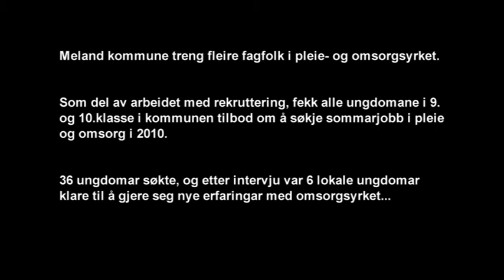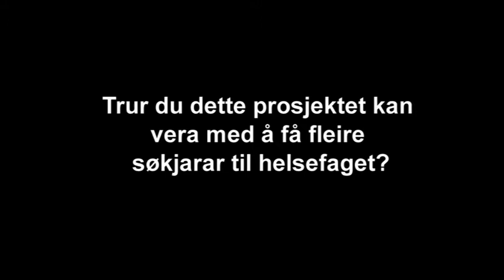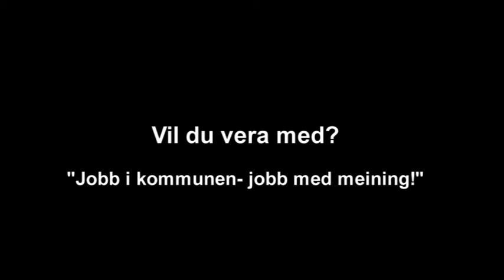Meland Kommune: Jobb i kommunen - Jobb med meining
Meland kommune har frå 2010 innført tilbodet om sommarjobb innan PLOMS til lokal ungdom. Dette som eit fast tiltak i ein aktiv rekrutteringsstrategi innan helsefaget